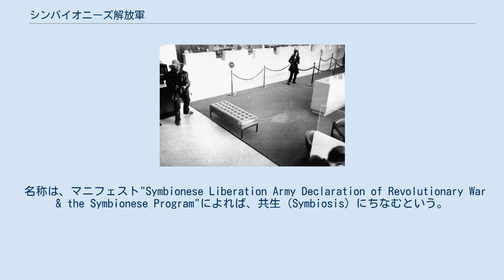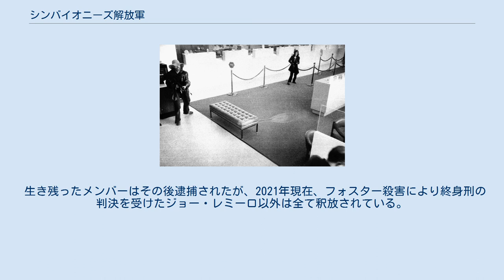シンバイオニーズ解放軍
シンバイオニーズ解放軍のシンボル 銀行強盗を行うシンバオニーズ解放軍のメンバー。
右側の女性はパティ・ハースト、左はリーダーのドナルド・デフリーズ シンバイオニーズ解放軍（シンバイオニーズかいほうぐん、Symbionese Liberation Army：SLA）は、反資本主義・貧困層解放を掲げるアメリカの左翼過激派組織。
共生解放軍とも呼ばれる。
パトリシア・ハースト誘拐事件でその名が知られるようになったが、1975年に壊滅した。
 名称は、マニフェスト"Symbionese Liberation Army Declaration of Revolutionary War & the Symbionese Program"によれば、共生（Symbiosis）にちなむという。
 ツパマロス、ベンセレーモスなどのゲリラ闘争の影響を受け、人種差別の撤廃や富の平等を主張したが、その実態はFBIも知らなかったような少人数集団（1974年当時8人）で、リーダーのドナルド・デフリーズは若い時から刑務所で過ごした黒人の脱獄囚だった。
メンバーは全員、アフリカにちなむ英語ではない名前を付けた。
七つの頭を持つコブラをシンボルとしたが、これはクワンザの7つの原則にちなむとされる。
 最初のテロ事件を1973年11月6日に起こす。
アフリカ系だったオークランド教育委員会委員長マーカス・フォスターを射殺したが、動機はフォスターが生徒のIDカードを発行しようとしたことへの反発であった。
フォスター殺害容疑でメンバー2名が逮捕された。
彼らを釈放するために、残りのメンバーは大富豪の娘パトリシア・ハーストを誘拐する。
 1974年2月4日、サンフランシスコのカリフォルニア大学バークレー校の学生パトリシア･ハーストはアパートに婚約者と一緒にいた時、侵入してきた暴漢に連れ去られた。
それから共生解放軍（以下SLA）からの犯行声明が届き人質の肉声を納めたカセットテープも添えられていた。
最初は身代金と同志の釈放だったが戦術変更し父親に対し「カリフォルニア州の貧民6万人にそれぞれ70ドル分の食料を与えよ」と命令した。
合計で420万ドルとなり、いくら大富豪といえどもこれはさすがに無茶な要求だったが、やむなく実行し始めた。
 ところが4月3日に彼女がメンバーになったことを宣言するテープと写真が送られてきた。
その後SLAがおこなった銀行強盗に彼女も参加しその姿が防犯カメラに写っていたことからアメリカ中を震撼させることになった（これは、現在ではストックホルム症候群によるものと考えられている）。
 しかし、FBIの必死の捜索によってアジトが発見され5月17日に多数の武装警官が包囲した。
そして銃撃戦となり居合わせたデフリーズらメンバーは全員死亡した。
一方パトリシアは他の二人の同志とともに、その場にはいなかった。
復讐を誓って逃亡していたが銀行強盗をしたあとの1975年9月18日に逮捕される。
逮捕後まもなく洗脳が解け、ここにきて実質的にSLAは崩壊した。
ハーストは7年の実刑判決を受けたが、後に減刑・赦免されている。
 生き残ったメンバーはその後逮捕されたが、2021年現在、フォスター殺害により終身刑の判決を受けたジョー・レミーロ以外は全て釈放されている。